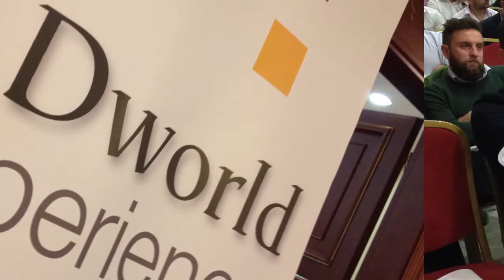ADworld Experience 2014. All the videos from one of the biggest European AdWords events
ADworld Experience 2014 success stories by the best AdWords advertisers has been held on 4/30 in Bologna (and followed by almost 200 participants live or via webinar from all over the world).

Speeches were mainly based, as in previous editions, about AdWords optimizations case stories in real campaigns, and, in particular:

- Dynamic Remarketing (Rossella Cenini)
- Luxury international targeting (Alessandro Agostini)
- AdWords scripts (Francesco Tinti)
- AdWords in Europe (Alexandra Tachalova)
- APP promotion with AdWords (Angela Venturin)
- Success is mobìle (Stefano Pelati)
- Man Vs Tool: how and when automatize campaigns for e-commerce (Riccardo Manfrinato)
- Small businesses optimizations (Brad Geddes)
- Remarketing out of Adwords (Fabio Sutto)
- PPC in Yandex (Markiyan Yurynets)
- BtoB Tips & Tricks (Alberto Narenti)
- Restructuring lead generation (Christopher Panetta)

The case of Rossella Cenini (on dynamic remarketing) was by far the most voted by the participants and won the ADWEXP SEM Award 2014. The second most voted speaker has been  Alessandro Agostini, who outlined a campaign focused on international businessmen to hire super-luxury supercar. Closes the group of the most popular cases, that of Francesco Tinti, who explained how to use AdWords Scripts to manage more easily complex campaigns.

In addition to the video of the individual cases, there is also the recording of the final round table attended by many of the speakers, some more very renowned AdWords specialists and 4 Google consultants attending the event.

Thumb up this video and follow the channel to be notified of new videos: